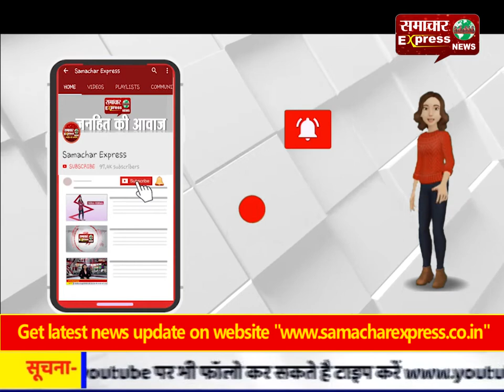शातिर चोरों व पुलिस में मुठभेड़